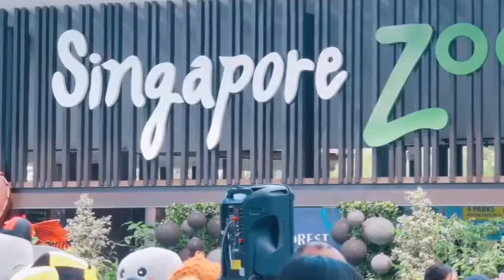《新加坡动物园》大年初六与家人同游动物园，不亦乐乎！